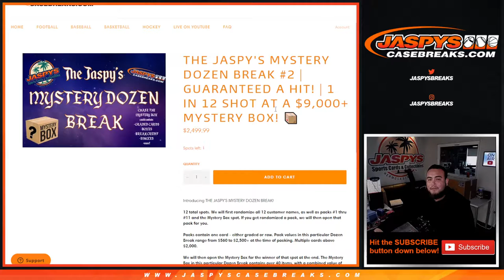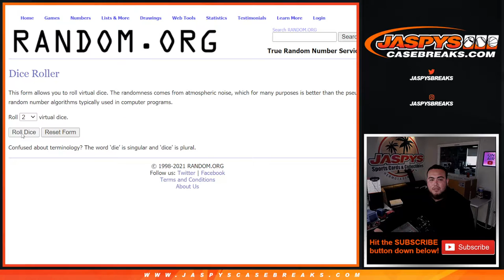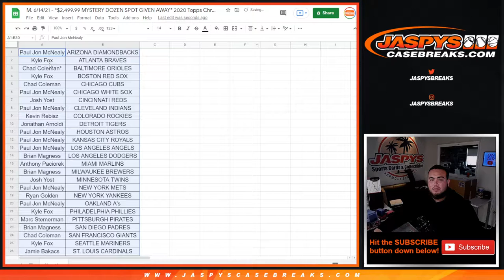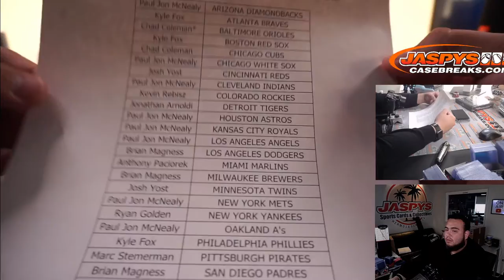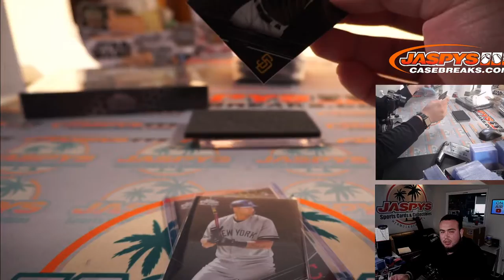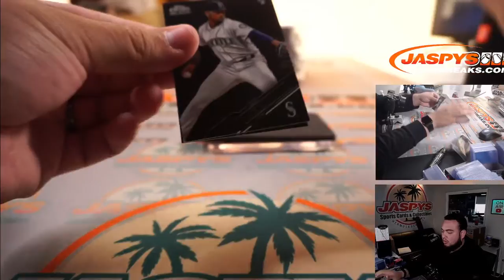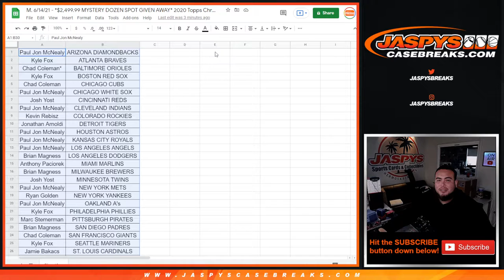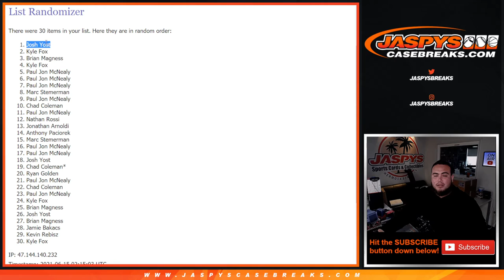M. 6/14/21 - *$2,499.99 MYSTERY DOZEN SPOT GIVEN AWAY* 2020 Topps Chrome Black 2-Box Break #2 *RT*